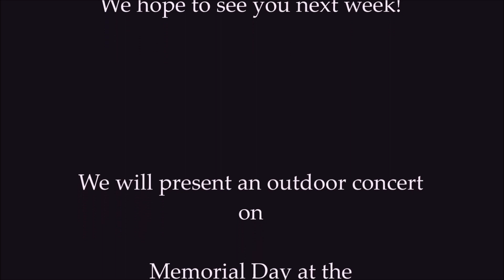Rhode Island is Famous for You - Monday Night at the Movies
Rhode Island Independence Day is May 4 and chorus tenor Jeffrey Gravdahl salutes the Ocean State with "Rhode Island is Famous for You" from the 1949 Broadway show "Inside U.S.A." Dawn Chung accompanies on piano. Please join us next week for our offering for Mother's Day "Music in My Mother's House" sung by a women's septet.